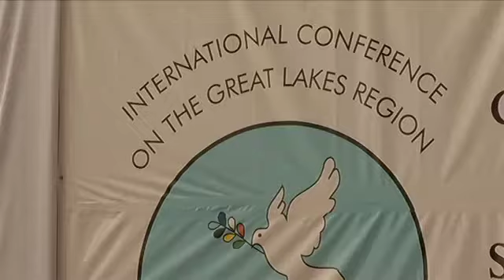President Zuma at International Conference on the Great Lakes Regionin Angola, 14 August 2014 (2)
President Jacob Zuma attends the International Conference on the Great Lakes Region in Luanda, Angola on 14 August 2014